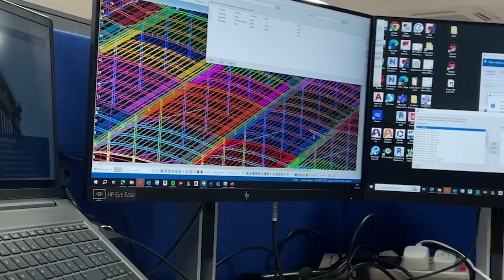BCSA Constructional Steelwork Apprentices: Introducing Jack Pryor from Severfield plc.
BCSA Constructional Steelwork Apprentices series, featuring Jack Pryor who is an apprentice digital technician for Severfield plc.

Severfield plc are one of the British Constructional Steelwork Association's RQSC for Buildings and Bridgeworks Members.